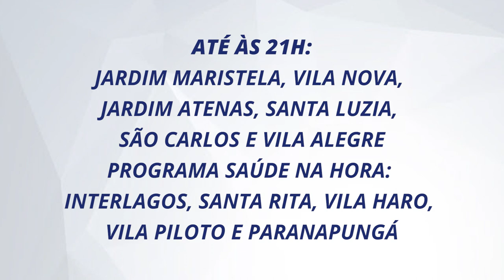Hospitais de Três Lagoas estão superlotados e saúde está a beira de um colapso